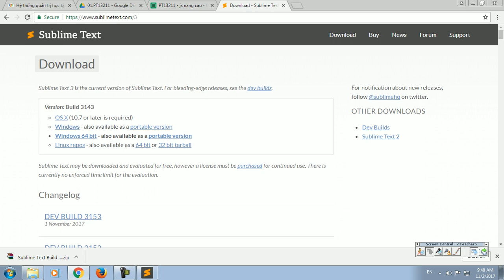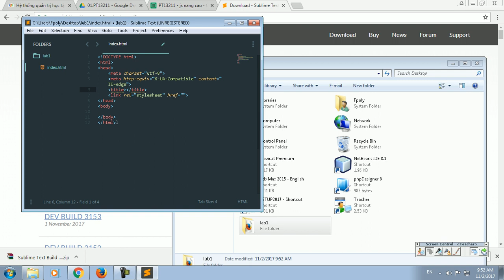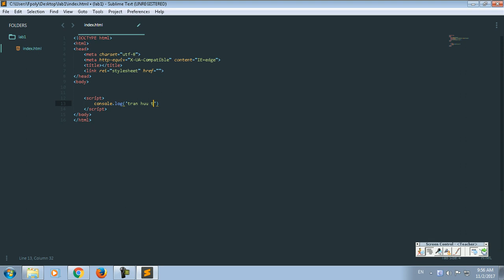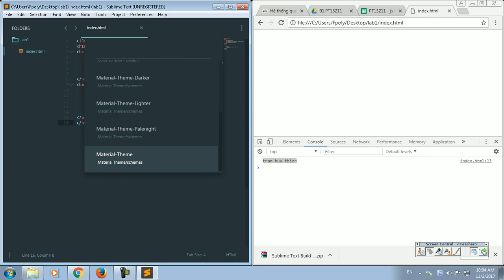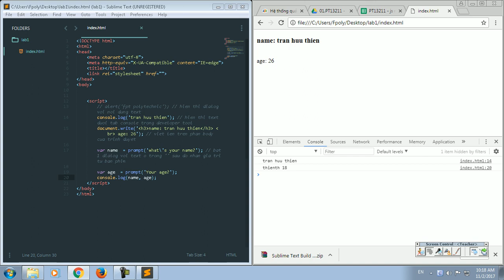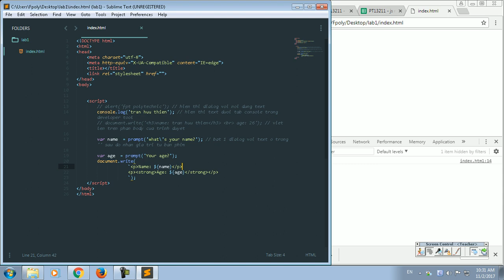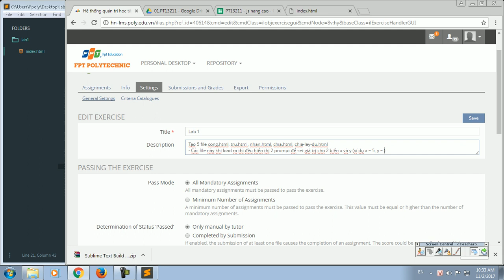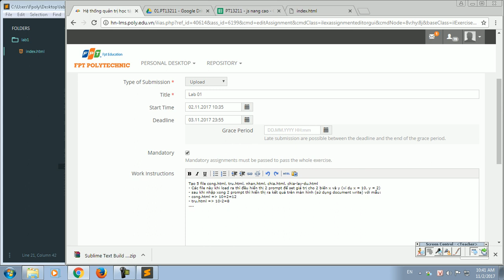PT13211 js co ban 2017 11 02